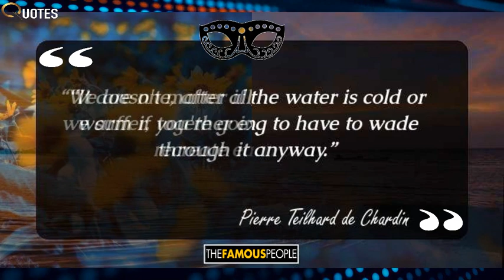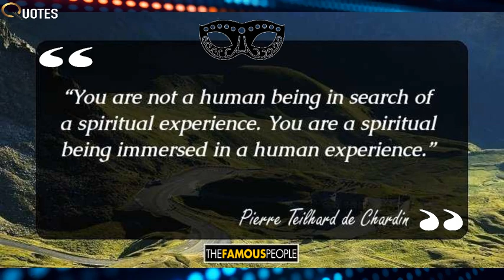12 Famous Pierre Teilhard De Chardin Quotes That Will Enlighten You